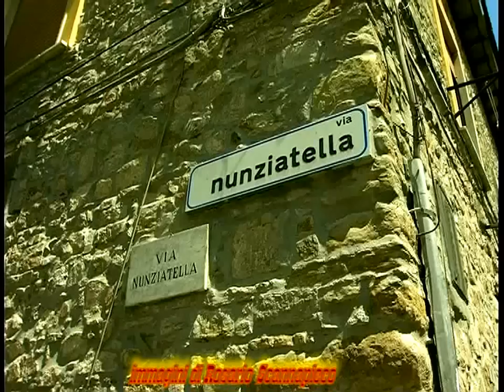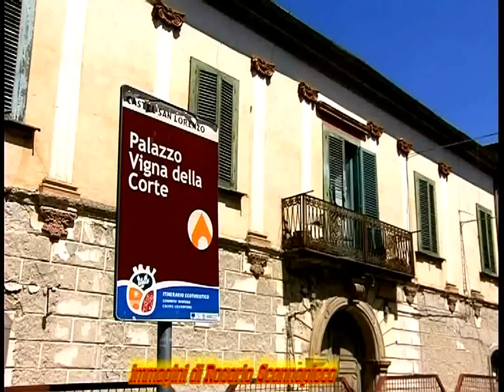Castel San Lorenzo 1 (Campania) Italy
Localita' in provincia di Salerno,famosa per la produzione di ottimo vino,circondata da un perfetto equilibrio natura-ambiente.Il tutto amalgamato da una innata cordialita' da parte dei residenti.